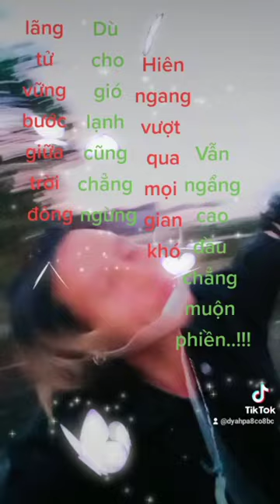đời lãng tử phiêu theo làn gió